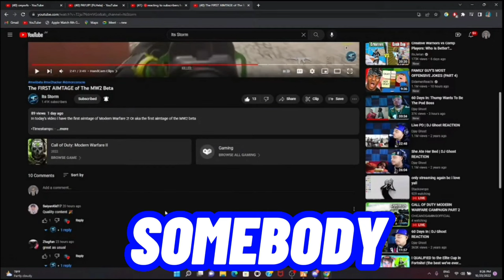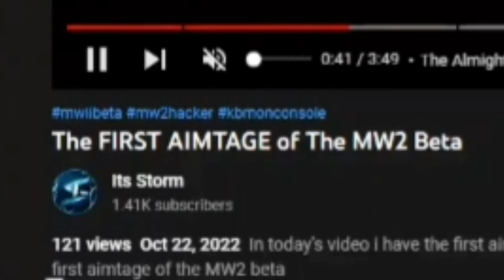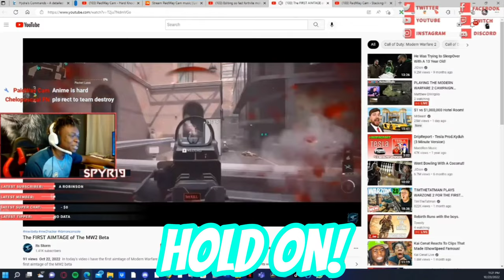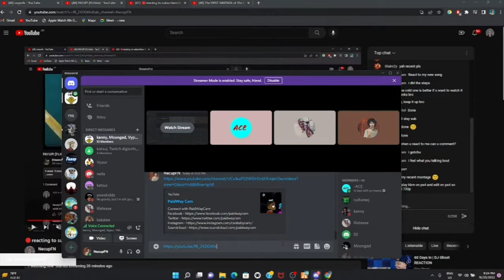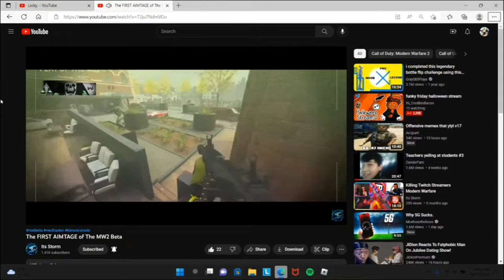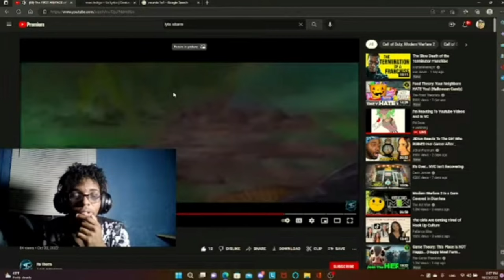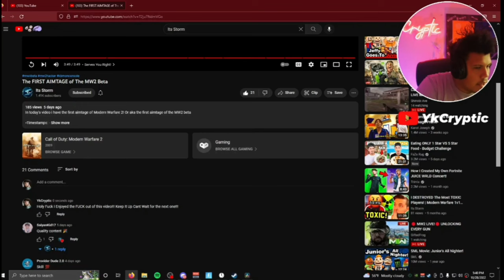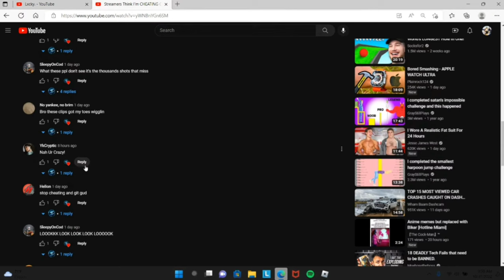You WON'T Believe How Pro Streamers React to This MW2 AIMBOTTING Phenomenon!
In today's video I bring you a mashup of streamers reacting to one of my montage's called "The FIRST AIMTAGE of The MW2 Beta" and continuing the streamers react series with some hilarious reactions/hackusations!

▪︎Timestamps: ▪︎

0:00 Highlights
0:59 Intro
1:48 Streamers Finding The Video
2:28 Reactions To Montage Intro
3:02 Reactions To Montage Cinematic
4:12 Reactions To Main Gameplay/TONS Of Hackusations
11:35 Reactions To More Cinematics
12:08 Closing Reactions
12:52 What Streamers Thought/More Hackusations

▪︎Equipment/Settings:▪︎

Mouse: G Pro X Superlight

Mouse Pad: Artisan Hien Soft XL

Keyboard: GK-61

DPI: 1600

Sens: 2.5

▪︎Ignore these▪︎